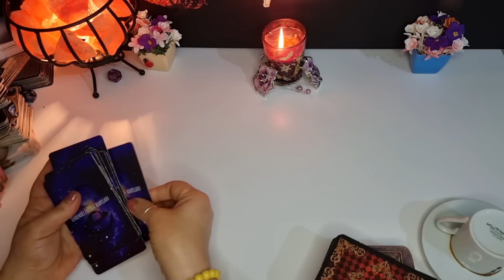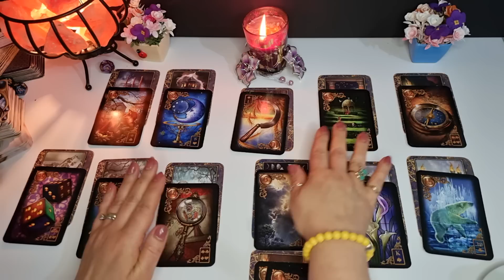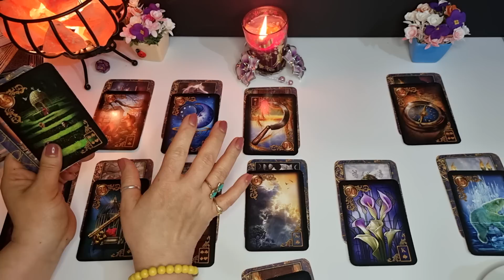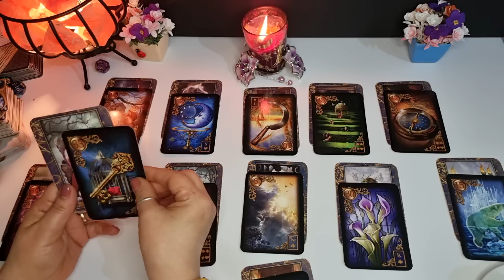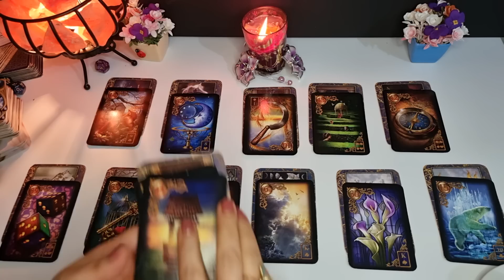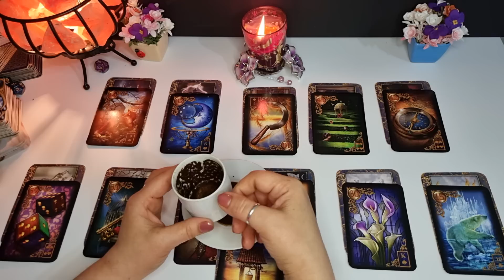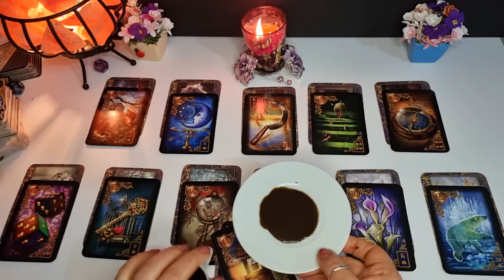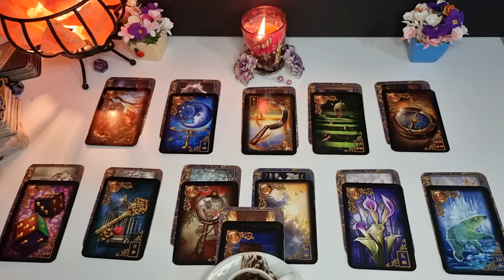KOÇ ❤️ YÜKSELEN ❤️ KOÇ BURCU 15-30 HAZİRAN 💯 DETAYLI KAHVE TAROT AÇILIMI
BU VİDEODA KOÇ ♈ YÜKSELEN KOÇ ♈ BURCU 15-30 HAZİRAN 💯 DETAYLI KAHVE TAROT AÇILIMI YAPTIM